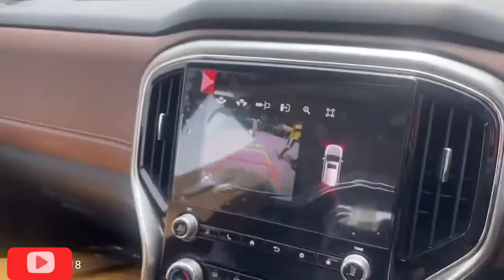Scorpio N Sunroof | New Look Scorpio 2022 - Scorpio N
Sunroof New 2022 Scorpio

Top Model Sunroof

New Look Scorpio 2022

Scorpio N